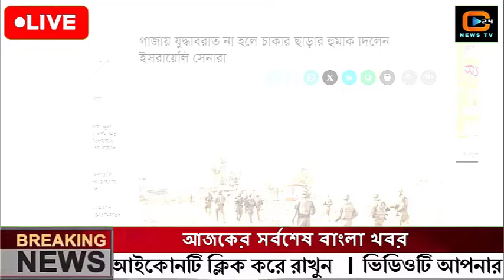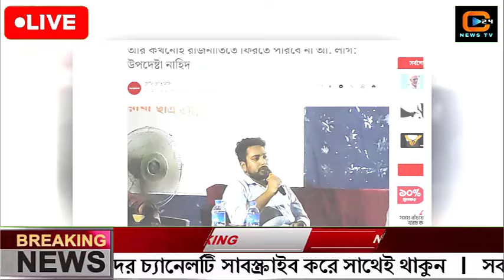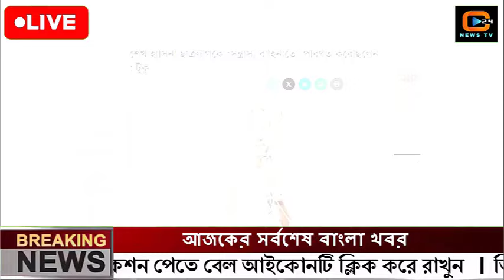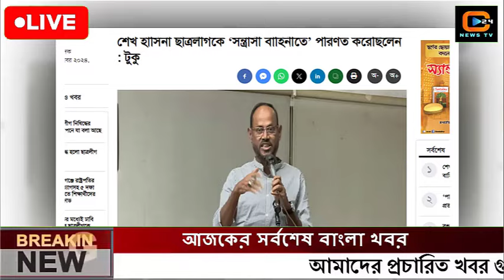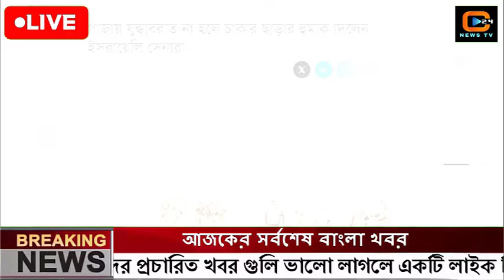এইমাত্র পাওয়া বাংলা খবর। Bangla News 26 Oct' 2024|Bangladesh Latest News Today ajker taja khobor